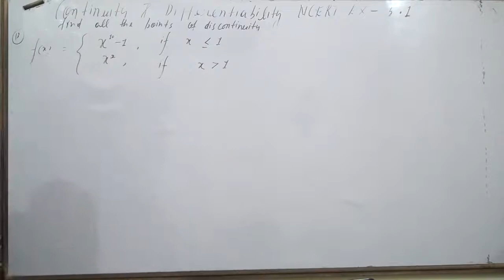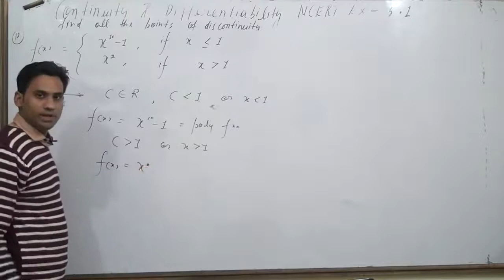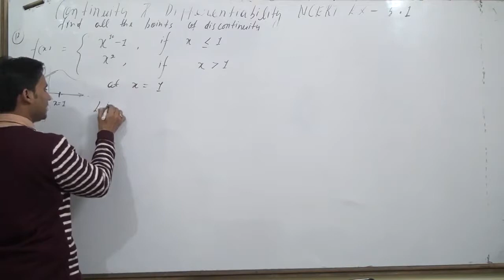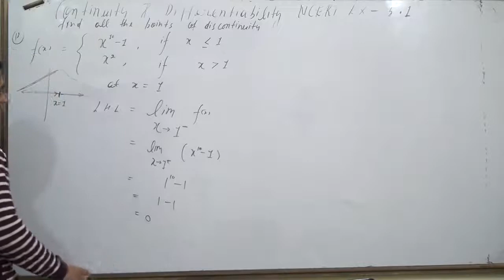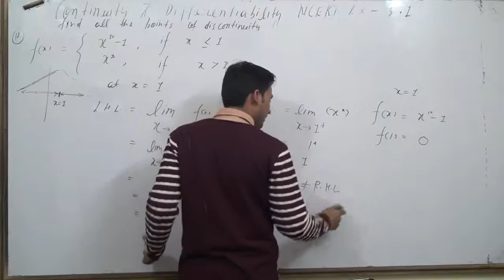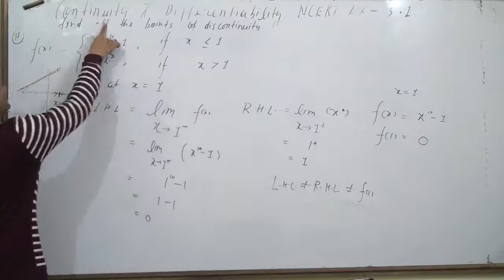Find all points of discontinuity of f, where f is defined byf(x)={x^10-1, if x≤1 x^2, if x greater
Find all points of discontinuity of f, where f is defined by
f(x)={x^10-1, if x≤1
          x^2, if x greater than 1